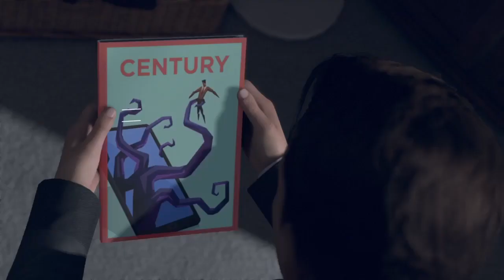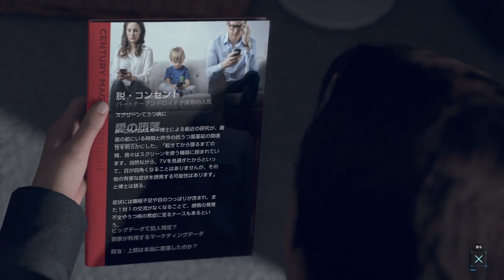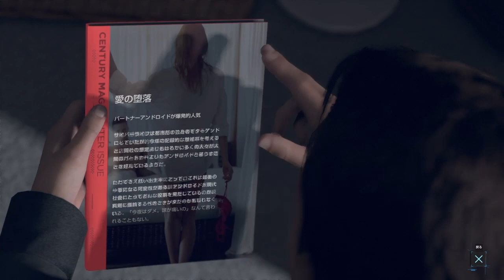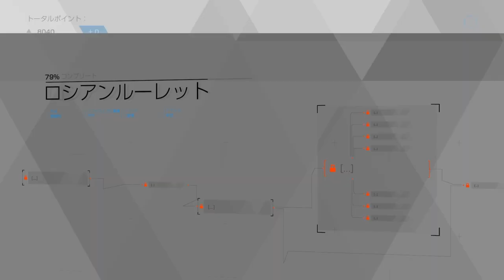【なつしばの】DETROIT#16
コナーのアップ写真！！！！